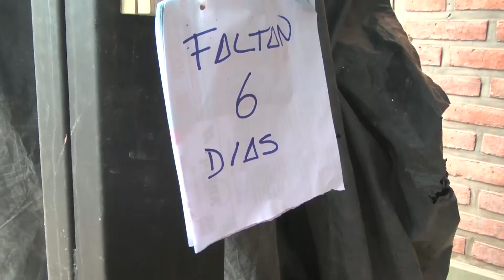FNE: Canchón E.E.T. Nº 2 "Prof. Jesus Raul Salazar"